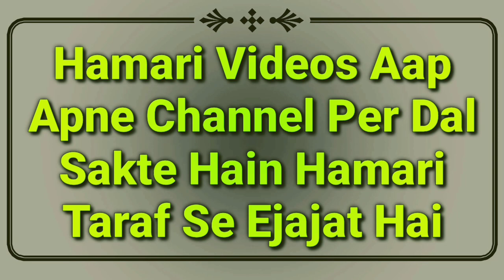Taraweeh Ki Dua | Ramzan Me Taraweeh Ki Namaz Me 4 Ratak Ke Kya Padhna Chahiye By Mufti Abdur Rahman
Taraweeh ki namaz ki dua kya hai? jise 4 rakat ke baad padhte hain or isme aap kya galati karte hain by Mufti Abdur Rahman Banahara MARB Deeni Malumaat YouTube Channel

2⃣ WhatsApp Par Ham Se Judne Ke Liye Aap Apne WhatsApp Number Se Hamare WhatsApp Number Ko Apna Naam Aur Mukammal Adress Ke Saath Add Likh Kar SMS Send Karen,

3⃣ Koi Sawal Yani Masla Masaail Puchna Ho To Aap Comment Ke Zarya Puch Sakte Hain Ya Mufti Sahab Ke Number Par Call Kar Ke Puch Sakte Hain,

4⃣ Channel Ke Bare Mein Kuch Batana Ho Ya Aap Apni Video Dalna Chahte Hain To Rabta Kar Sakte Hain,
🌎MARB🌎
Channel By :- Mufti Abdur Rahman Banahara
Full Adress:-